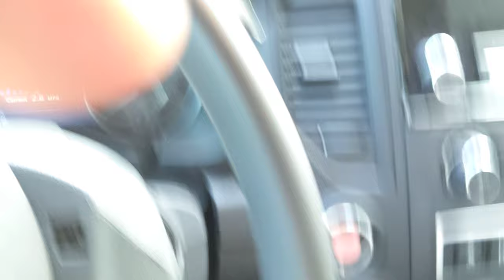Finally was able to catch the Owner of EA Diesel and confront her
I have reported this Heavy Diesel Truck repair facility dozens of times to Denver Parking Enforcement, hence the burgundy Dodge parked on the sidewalk. Denver parking enforcement can't touch them for That, I only found out, by calling over and over during this Pandemic, that I Also need to file a report with Denver Zoning Department. When they came back to work a couple months ago I called them. They took it seriously and "the case was now being handled by a Manager in Zoning. Fast forward a week. I call to check up on progress only to find that the case is now CLOSED because "it sounded like a Parking Enforcement problem."  I am now, MAYBE, waiting on a Denver Zoning investigator, named Marcus Hill, that recently transferred to the Zoning District of my neighborhood and inherited ~147 cases. So he is a bit busy to put the time needed into this problem since I am not the Owner of the private parking lot they use as Their shop expansion where they work on trucks Every day. They also get away with repairing trucks in the street which I provided photos of in MULTIPLE reports to the City of Denver's various agencies. The business that leases the other half of the building has complained to the Leasing Agent that he gets raw gasoline flooding under the partition wall and into his business, along with claims of seeing vehicle go IN that don't ever come back OUT of EA Diesel, 3am drunken parties in front of the shop, and suspicions of drug smuggling inside the Diesel tanks of Semi-trucks coming out of Mexico. Hence the raw gasoline on the floor, that is how they wash the oily residue off the floor after draining the diesel, according to him. People, including myself, are in Danger because of this Outlaw shop. The mechanics only get paid for trucks they repair and I guarantee the accounting here is Not accurate when Tax Time rolls around. Please offer help if you can!